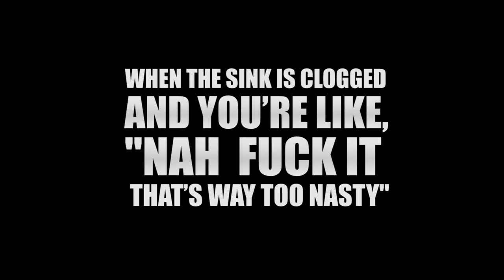The Clogged Sink (A Movie Trailer Parody)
Clogged sinks are grosser than the Alien in Aliens.

Written and directed by Mary Sasson
DP Santiago Calogero
Featuring Igor Hiller and Julie Zhan
Originally produced by Fullscreen